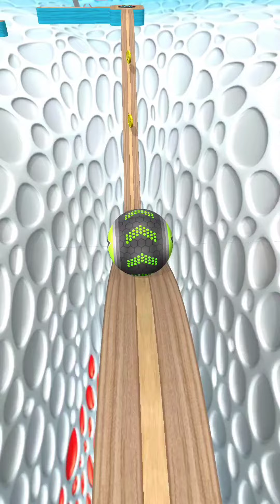Going Balls SpeedRun Challenge Gameplay Level 25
OVERCOME OBSTACLES

Why you’ll love this ball game:

- Realistic physics
- Simple controls

MUCH FUN!